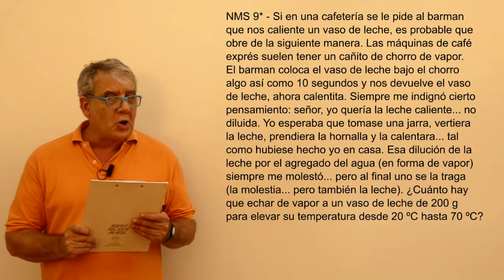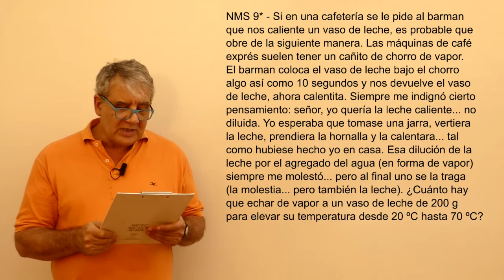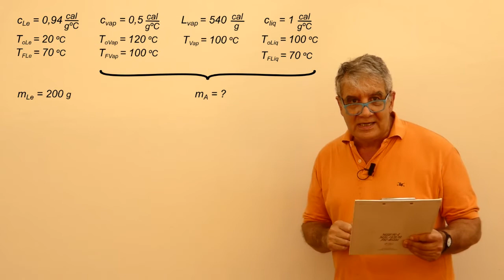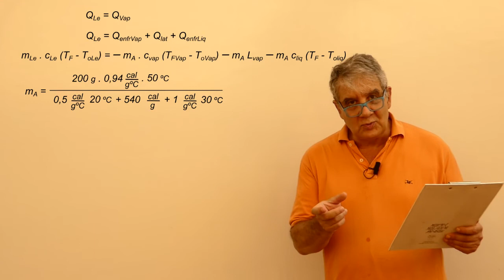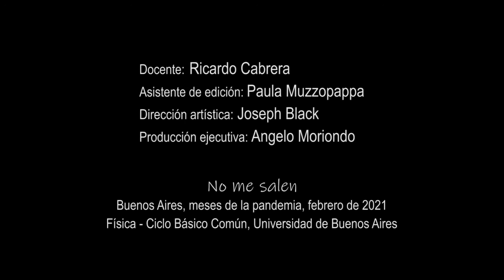Calorimetría - Ejercicio NMS 9 (leche diluida)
Física, Termodinámica, calorimetría, calor sensible y calor latente. Nivel secundario y universitario. Complemento del curso de Biofísica del CBC, UBA. El contenido de este video se corresponde con la versión escrita disponible en: